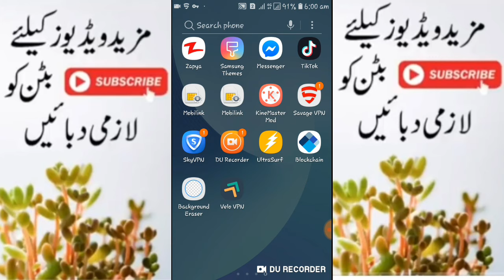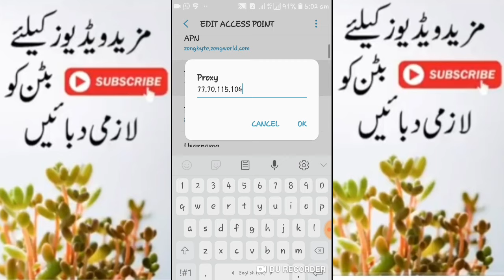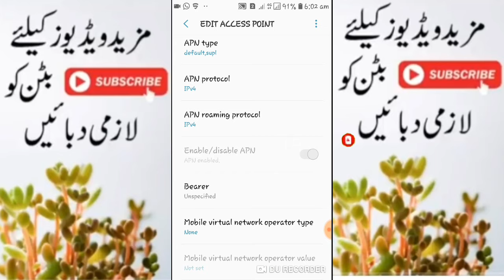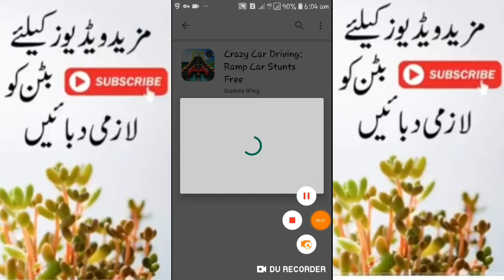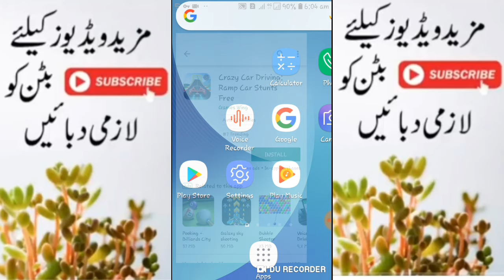Zong Officially New VPN Unlimited Internet offer 2022|| Zong free internet code 2022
Hello guys in this video I will show  you that how can you use a free internet on zong so don’t miss the video and watcvh it fully.
Hope so friends you will enjoy this video and please subscribe my channel for more latest nupdates and also share my video with your friends so that they could also take benefit from these trics and tips.
4:-My Simple mic
Black copper 11-2016

video background is taken by youtube no copy right videos.